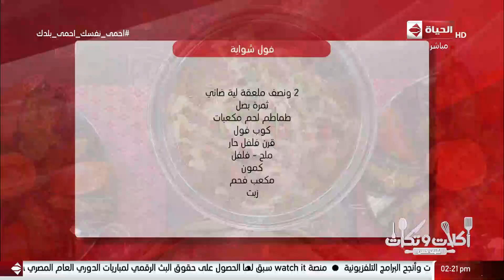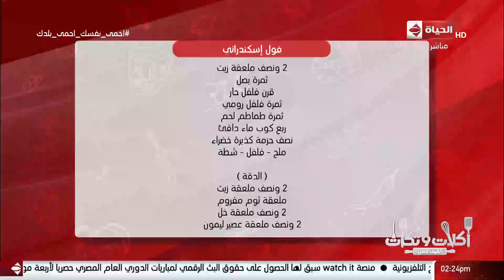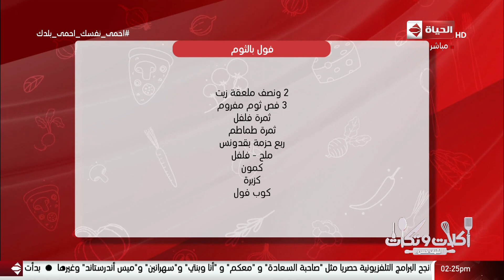أكلات وتكات - حلقة الأربعاء مع (الشيف حسن) 11/3/2020 "مهرجان الفول" - الحلقة كاملة